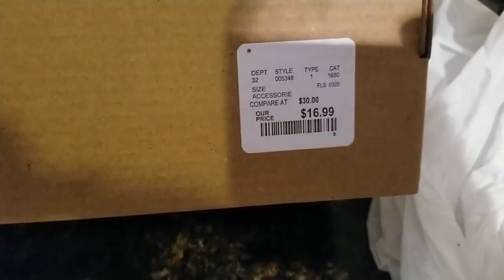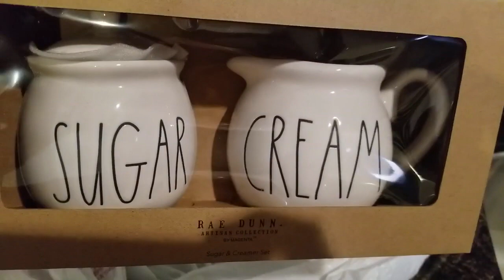Rae Dunn Haul